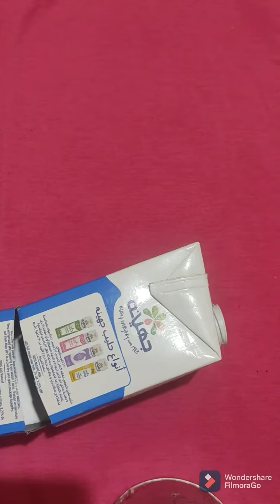لو عندك علبة لبن فاضية يبقا العيد عندك هيبقا اخر شياكة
هتعملي اعادة تدوير لزجاجة المياة الغازية ببلاش#اعادة_تدوير_الزجاجات_الفارغة